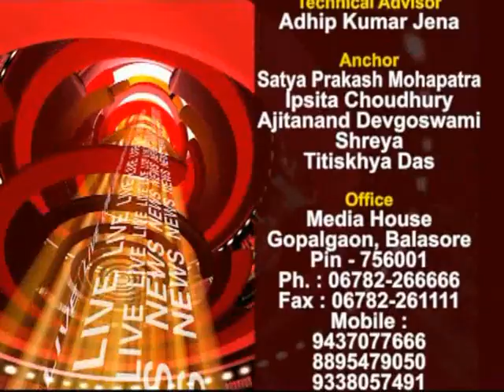13. 04. 2019 Ama news